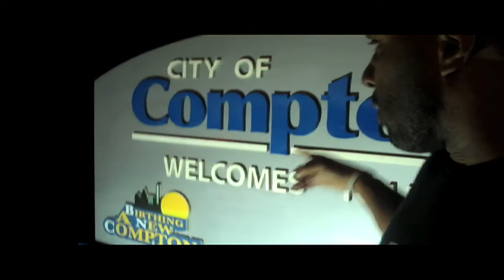JohnOllie Presents: "A Day In Compton" (Vlog #34)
John O. Video Schedule
Dear John Video's (Mondays)
New Vlog Video's (Wednesdays)
New Comedy Skits (Saturdays)